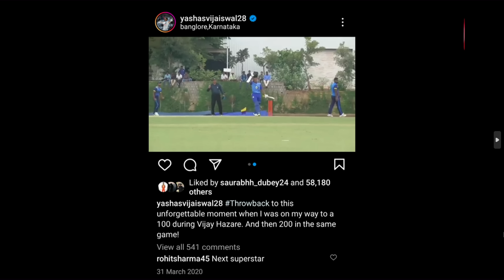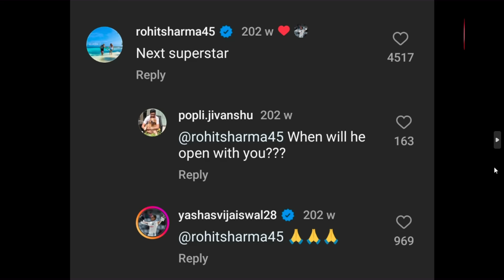'RANK TURNERS पर भी खेल लेंगे, SARFARAZ में है भूख' YASHASVI पर क्यों ROHIT ने बोला कुछ नहीं कहूंगा।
Vikrant Gupta
Sports Tak
Aaj Tak
Sports Tak
BCCI